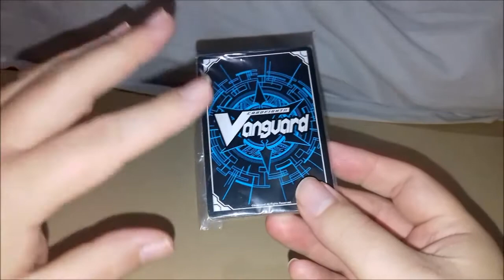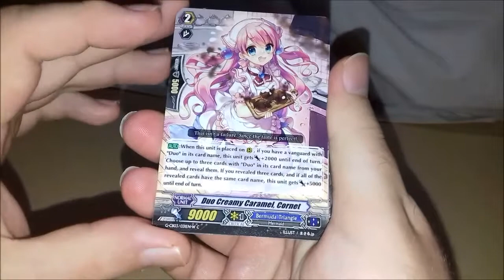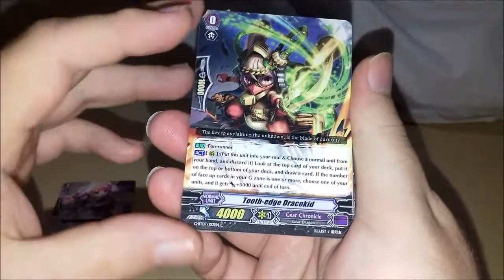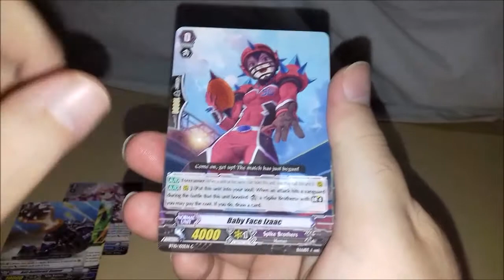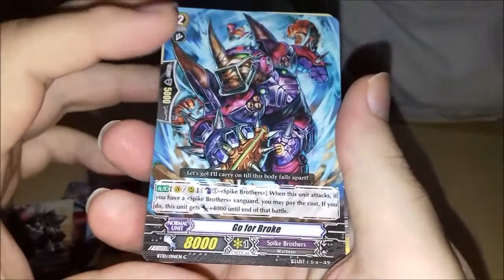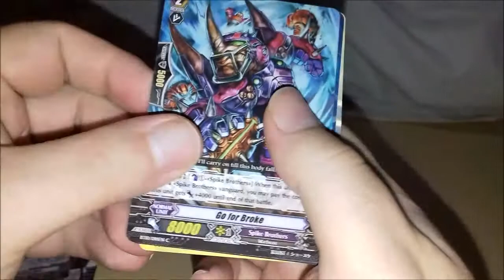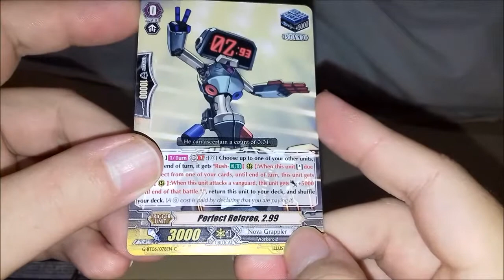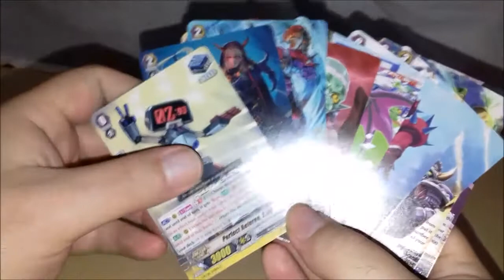Cards Cardfight!! Vanguard !! - Muitos Cards Para a Coleção !!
Vídeo Cards Cardfight!! Vanguard !!